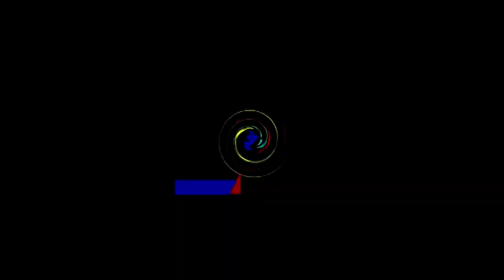EXCLUSIVITÉ:PARIS KOFFI OLOMIDE 1émé REPETITION QUARTIE LATIN EL PARIS